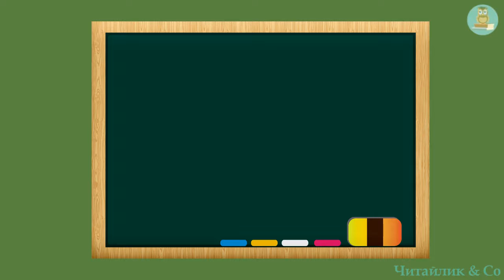Їжачок Буль - школяр Маргарита Сурженко В2 НУШ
Маленький Буль з раннього дитинства мріяв про школу. Багато його друзів вже ходили туди, тому малюку часто доводилося нудьгувати одному, чекаючи їх повернення із занять. У такі моменти він сильно хотів швидше вирости і теж піти вчитися. Школа йому здавалась захоплюючою пригодою, тим більше, що друзі часто розповідали веселі історії, що траплялися з ними під час занять. Їжачок Буль дуже любив слухати ці розповіді про школу та з нетерпінням чекав дня, коли він візьме в руки портфель і познайомиться зі своєю першою вчителькою...